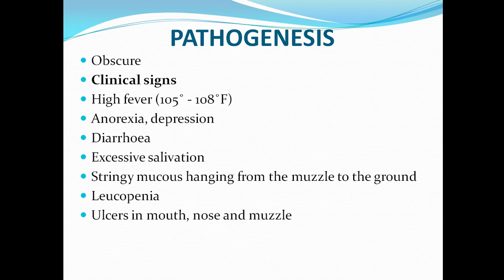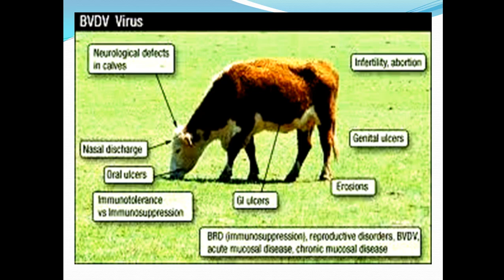Bovine Viral Diarrhoea/Mucosal Disease ppt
Short presentation (ppt) on Bovine Viral Diarrhoea/Mucosal Disease,clinical signs,lesion,pathology,pathogenesis and diagnosis.

Bovine Viral Diarrhea (BVD) or Bovine Viral Diarrhoea (UK English), and previously referred to as Bovine Virus Diarrhoea (BVD), is a significant economic disease of cattle which is endemic in the majority of countries throughout the world.The causative agent, bovine viral diarrhea virus (BVDV) is a member of the Pestivirus genus of the family Flaviviridae.